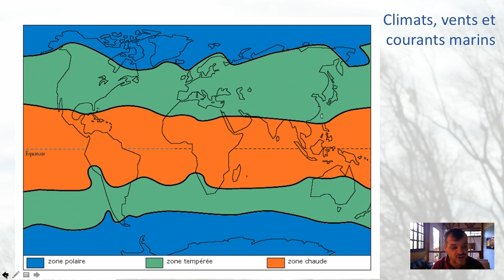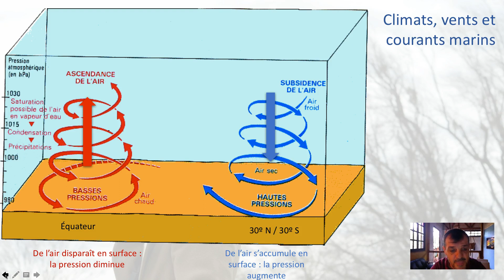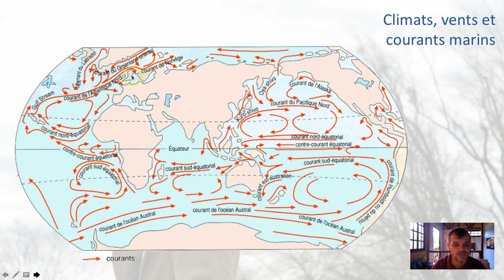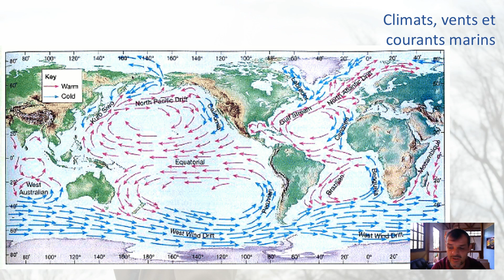Climats, vents et courants marins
Capsule vidéo reprenant les notions sur l'origine des climats vues en classe de 4ème ou 3ème. On y parle de l'origine des climats, des vents atmosphériques, des courants marins et de leur influence locale sur les climats.